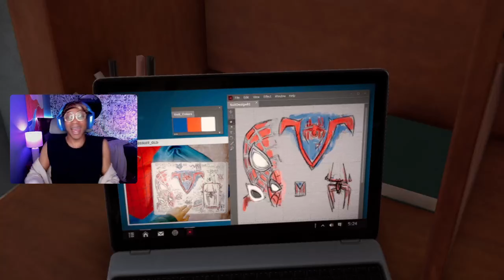playing SPIDERMAN but its a family affair (pt. 2)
LINKY DINKS

and thank you so much if you already have!